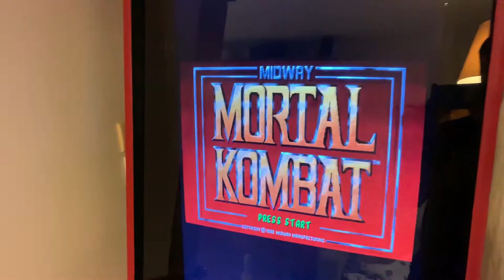Horizontal games on vertical monitor